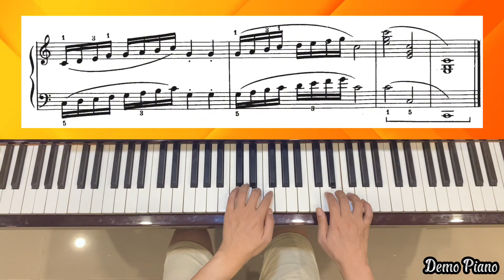60. Fit as a Fiddle and Ready To Go - Group 5 | Book 2 - A Dozen A Day